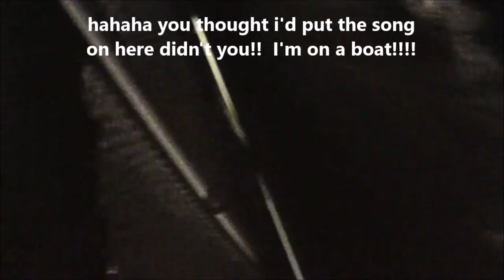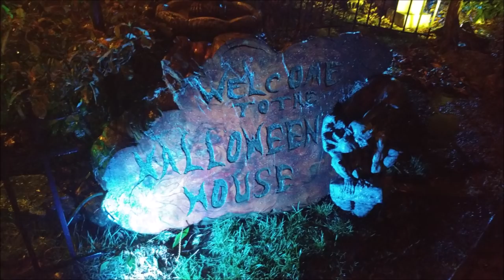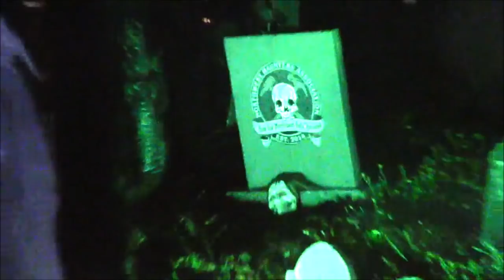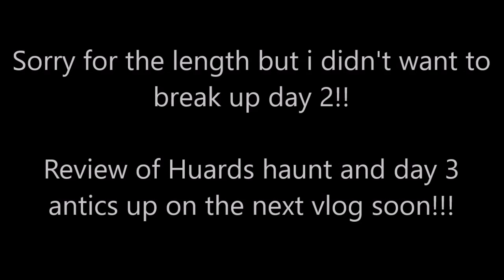SH Vlog #150 11-5-18 Haunting Trip to Canada Day 2!!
Come along as we leave Anmore Manor, head to Emery Hollow, lunch with Christopher and Rick and then head off to Dovercourt Crypt, Haunt on Edgemont, Halloween House and Huards Haunt!!